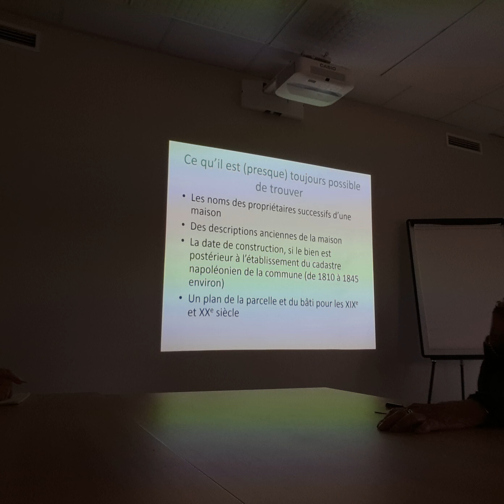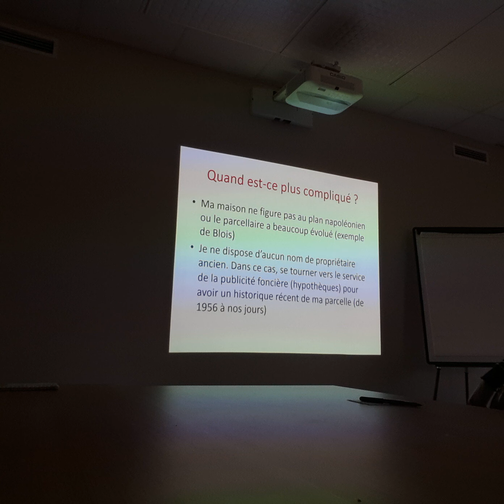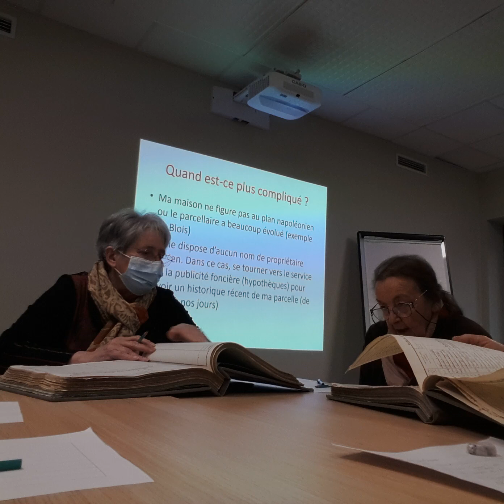visite aux archives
avec les amis du vieux Montrichard nous avons appris a remonter le temps